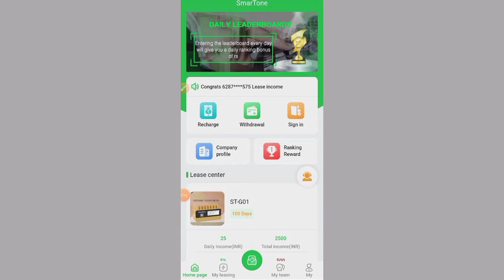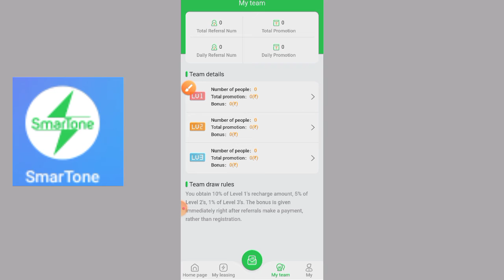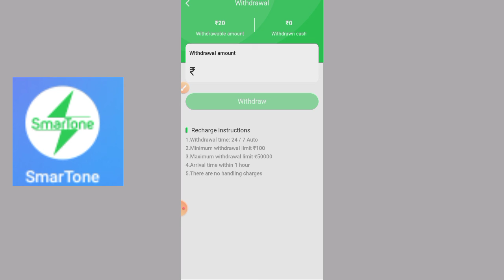New Earning APP- smartone app full earning process and payment proof 🤔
smartone app full earning process 🤑🤑
daily earning and payment proof

smartone earning app
smartone app
smartone today earning app
smartone app payment proof
smartone app withdraw
smartone earning app review